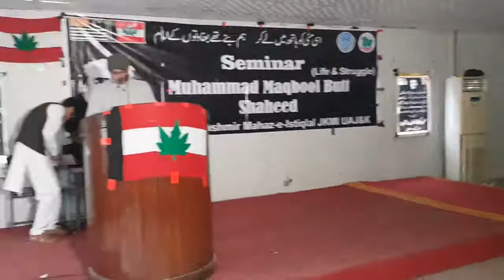An Academic Angle on Maqbool Bhat's Struggle: AJK University Muzaffarabad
Renowned social scientist and political activist Younus Taryaby was the chief guest at this seminar, which is now into its second year of remembering Kashmir's freedom icon.

Taryaby Sahaab ended his lecture to the students of AJK University by leaving them with a question to ponder over:

In 1973, Maqbool Bhat opined that Azad Kashmir should be host to a genuine preparation ground to liberate the Indian-controlled areas of Jammu & Kashmir. That isn't possible without a genuinely local army and a genuinely local government.

Where is that genuine Azad Kashmir army and Azad Kashmir government?

(In a territory which prefixes its title with the word 'free')